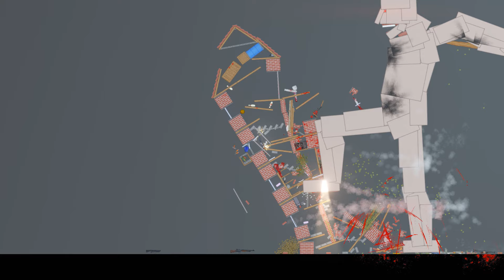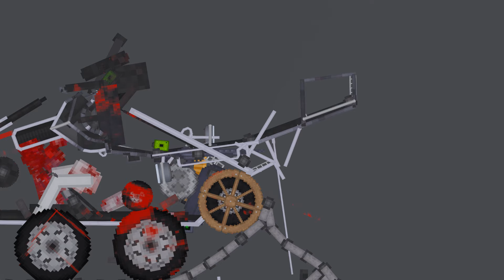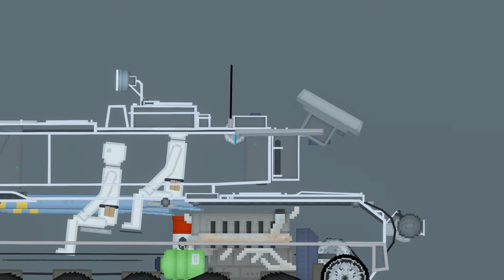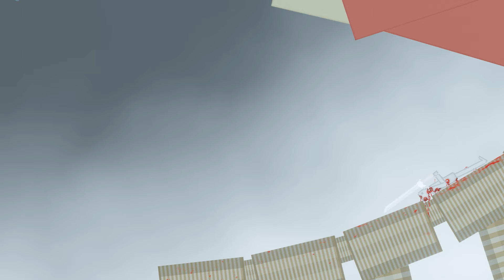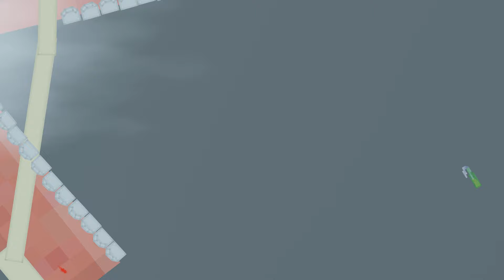Titans Attack -- Giants Vs Humans in People Playground